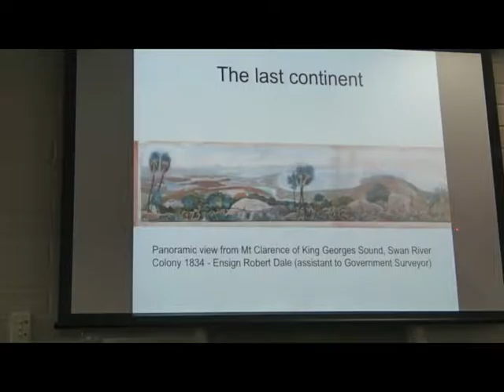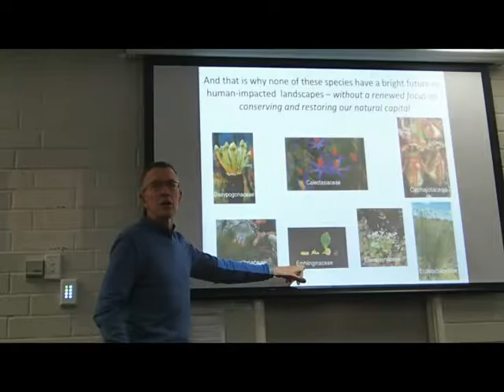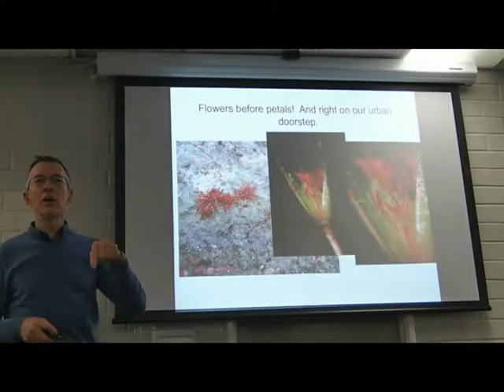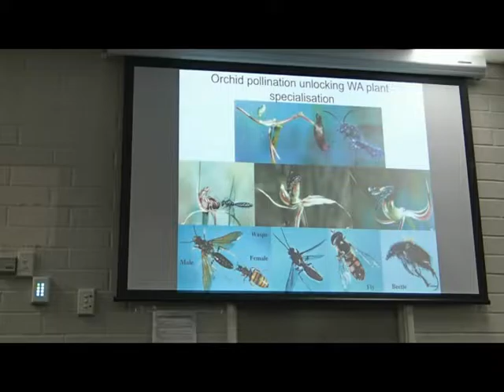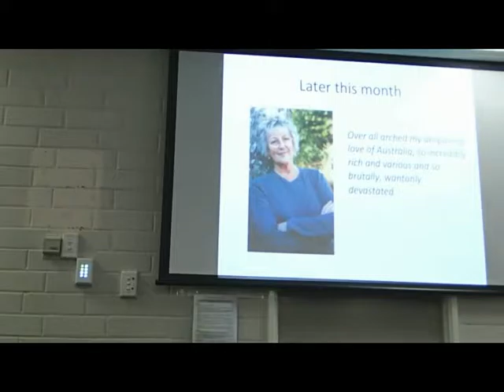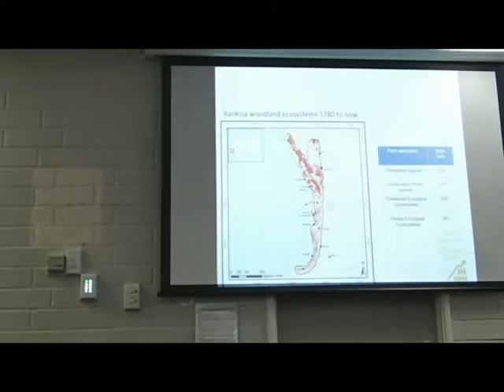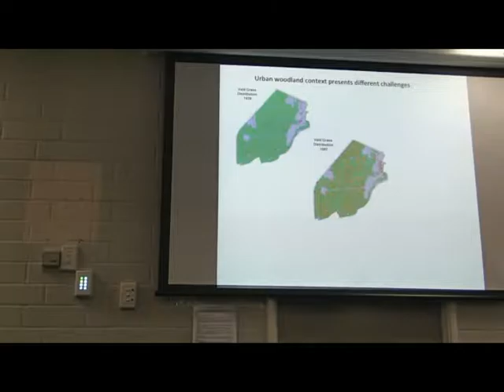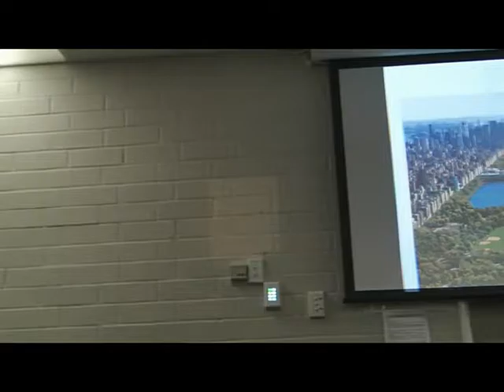Professor Kingsley Dixon - What it means to live in a biodiversity hotspot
Professor Kingsley Dixon -  WA Scientist of the Year 2016;  Foundation Director of Science at Kings Park and Botanic Garden for 32 years; Curtin Professor at Kings Park and Botanic Garden since 2015; Founder of International Network for Seed-based Restoration and foundation Chair of the Society for Ecological Restoration Australasia.

At Urban Bushland Council meeting host at Conservation Council WA venue, Professor Kingsley Dixon tells us " we are dealing with a level of seniority of the landscape that you will find nowhere else on the planet at all! "
Some of the things that are unique to Southwest WA mentioned in this talk are as follows:-
... plants that are trodden on by the last dinosaur...
. an ancient flowering plant predating the evolution of petals in Perth...
 ...we have more species of animal eating plants than the rest of the world combined...
.we have more orchids reproduced by sexual deception than the rest of the world combined...